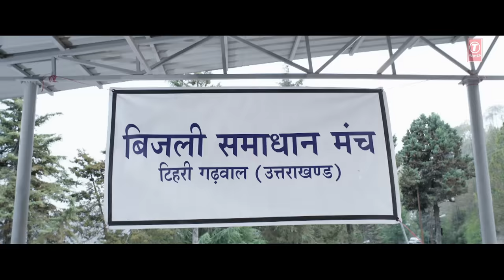Arijit Singh: Har Har Gange Video Song | Batti Gul Meter Chalu | Shahid Kapoor, Shraddha Kapoor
Presenting the GANGA AARTI "Har Har Gange" video song from the upcoming Hindi movie "Batti Gul Meter Chalu". This song is sung by Arijit Singh, composed by Sachet-Parampara and the lyrics are written by Siddharth-Garima.

GULSHAN KUMAR, T-Series and Virendrra Arora present In Association Krti Pictures, Batti Gul Meter Chalu is an upcoming Indian Hindi film directed by Shree Narayan Singh and is produced by Bhushan Kumar, Krishan Kumar, Shree Narayan Singh, Nitin Chandrachud, Kusum Arora and Nishant Pitti. This movie is featuring  Shahid Kapoor, Shraddha Kapoor, Divyendu Sharma and Yami Gautam in the lead roles.

Movie RELEASING ON►21 September 2018
♪ Available on ♪

Set as Caller Tune:
Set "Har Har Gange" as your caller tune - sms BGMC20 To 54646
Set "Har Har Gange - Karam Jise Pukare" as your caller tune - sms BGMC21 To 54646
Set "Har Har Gange - Jo Paas Tere" as your caller tune - sms BGMC22 To 54646
Song - Har Har Gange
Singer: Arijit Singh
Lyrics:  Siddharth-Garima
Music Produced: O2srk
Choir: Clyde Rodrigues, Nihar Shembekar, Nitesh Kadam, Warsha Easwar, Sachet Tandon, Parampara Thakur
Mix And Master By Vijay Dayal At Yashraj Studios
Mix Assistant: Chinmay Mestry
Operator Codes:
1.Har Har Gange

2.Har Har Gange - Karam Jise Pukare

3.Har Har Gange - Jo Paas Tere